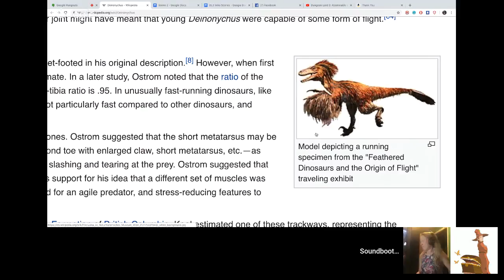Dungeon Lord 3: Abominable Creatures w/Hugo Huesca and Annie Ellicott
"Dungeon Lord: Abominable Creatures (The Wraith's Haunt - A litRPG series Book 3)" by Hugo Huesca

To request or vote on the next Soundbooth Theater Live: Requests Only! Join our Facebook group, read da rules, and look for the newest poll. Hope to see you there!

If you haven't yet, make sure to join the Gamelit Society Facebook group, where you can keep up to date on all the latest Gamelit and LitRPG news and join a growing community of some of the most dedicated readers out there!

And if that's not enough for you, Paul Bellow runs yet another Facebook group that covers everything LitRPG/Gamelit related, The LitRPG Forum!

And if you want to join us on Discord, listen to us narrate and record our audiobooks in real time for tons of spoilers, we have a great community of lovely fans, authors and narrators who will welcome you!